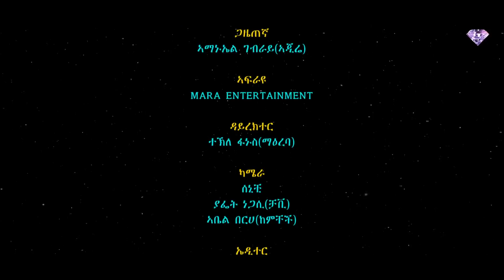ታሪክ ሂወት ገዲም ስነ ጥበበኛ ዮሃንስ እስቲፋኖስ PART 1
Mara Entertainment is an Eritrean Entertainment Channel is a new video platform for movies, comedy's, music, drama, interview, education and history from Eritrea.